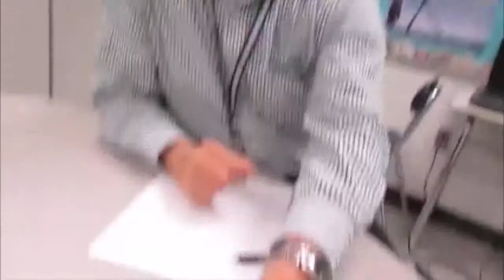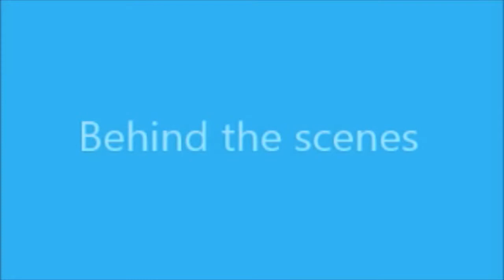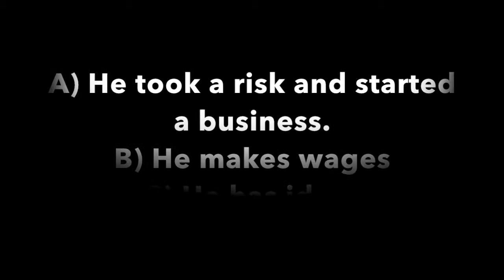Husky News (Episode 3)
Join Husky News and its reporters to find out more about entrepreneur's and the Trevor Co Piano!